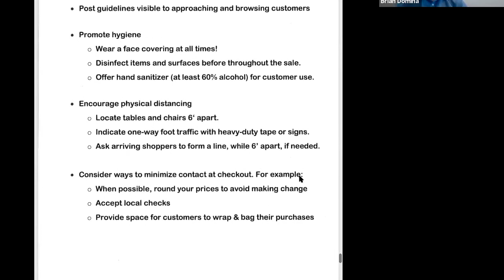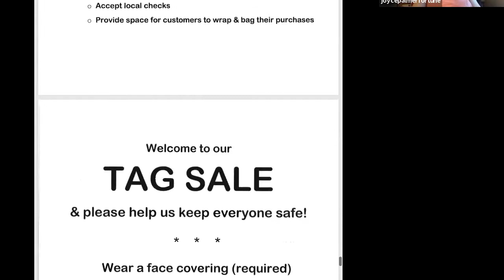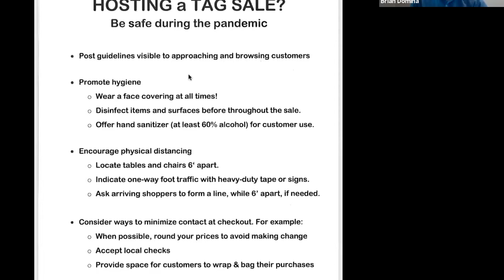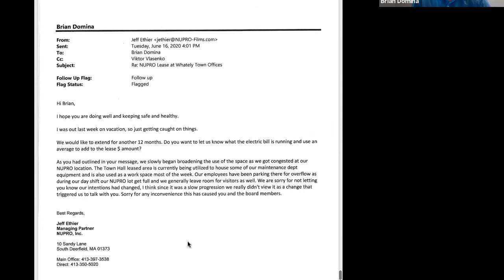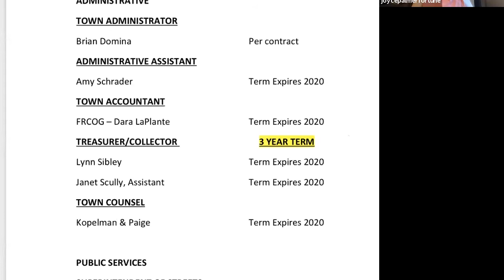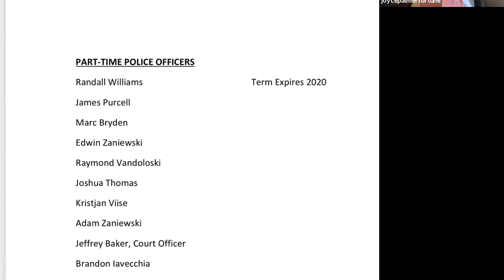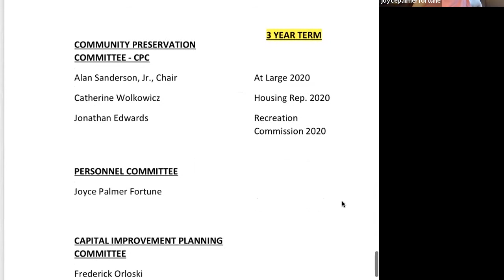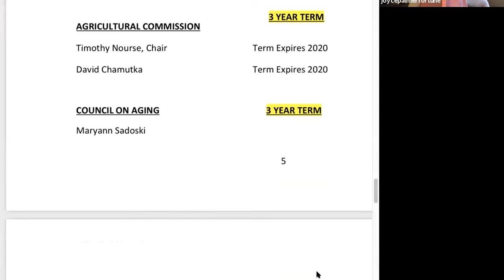Whately Selectboard via Zoom - June 24, 2020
The regular meeting of the Whately Selectboard. Recorded June 24, 2020 via Zoom technology